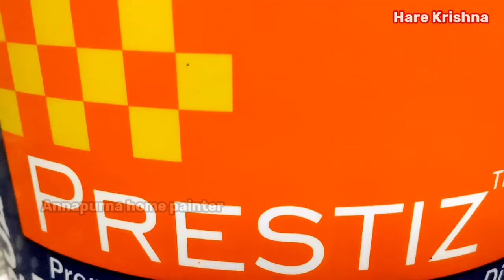Airless spray painting/aquaproof premium acrylic washable distemper/Colour mixing & apply#Distemper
Hi I Am 33Dhruba  Welcome to our YouTube Annapurna home Painter.

doston Aaj is video mein Ham aapko airless spray painting Karke dikhayenge aur aquaproof distemper mixing Karke dikhayenge aur apply Karke dikhayenge aur square feet details  bataenge ummeed hai yah veediyo pasand aaegee dhanyavaad!

yah sirf ek channel nahi balki ek yatra hai jo humen marg ka margdarshan aur dikhayegi  is channel ke madhyam se ,

playlist links.

mahatvapoorn soochana kisee bhee nijee ya vyaavasaayik channel par 33 dhruba saamagree ka koee any upayog to ise kopeerait ullanghan maana jaega.